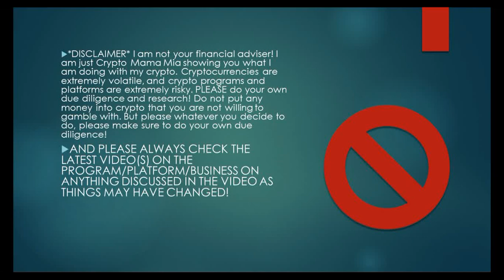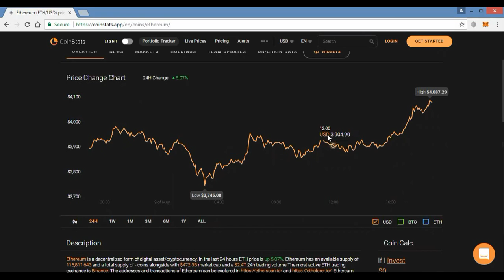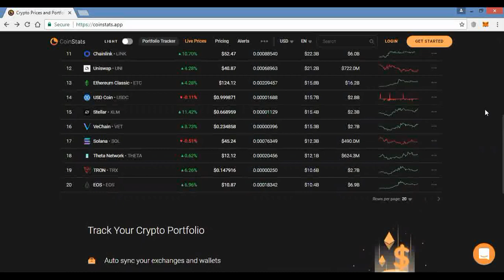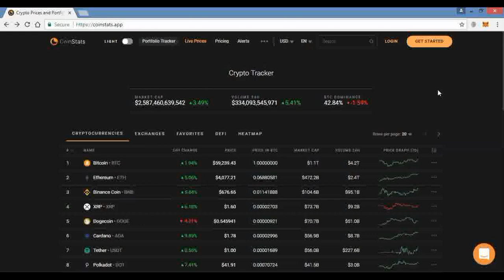What Is An Alt Coin? And Do I Have Any???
I do get a referral fee when you use any of my links.

In this video I talk about what an altcoin is and do I hold any???

BTC: 1HaPJmhUn4FM446yqZn6QUbRhd5ksw8EaU

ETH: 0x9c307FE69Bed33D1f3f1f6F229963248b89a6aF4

LTC: LWXdCgQ8cNfA3msettu5hjSQtKoRBFtRpG